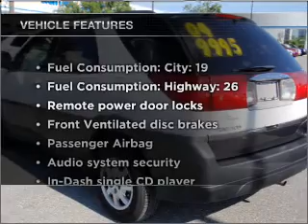2004 Buick Rendezvous - Fruitland Park FL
Year: 2004
Make: Buick
Model: Rendezvous
Trim: CX
Engine: 3.4 liter 6 cylinder 12 valve
Transmission: 4-Speed Automatic
Color: White
Mileage: 125226
Address:
2160 US Hwy 441